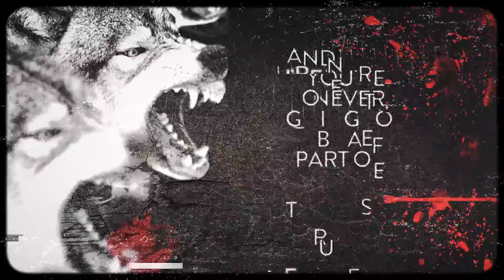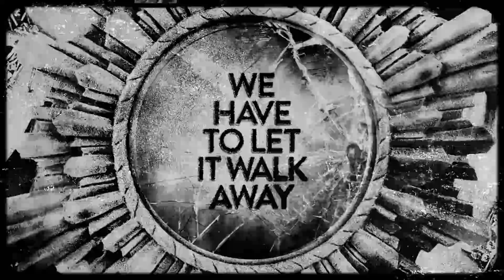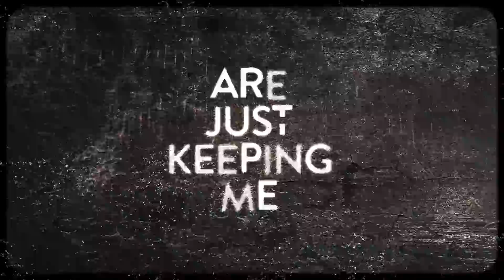Brightwell - Old Crows (Ft. Michael Bohn) [Official Lyric video]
"Old Crows" (Ft. Michael Bohn) by Brightwell

This isn't how I would like things to be when I'm
sensing right from wrong. But you're never going
to contemplate that the past is just hunting me
from now on. How am I supposed to move along
with the worlds eyes that capture all of my
wrongs?
Let me go through the darkness tonight, let me go
through the darkness on my own tonight.
Somebody please help me set this feeling fucking
free.
Defy your ghost, let it walk away. We have to let it
walk away, 'cause we cannot let this choose our
fate. This cycle holds your failures that won't let
go, they won't let go.
Is this how it should be? Tables turning 'cause the
bridge is burned and you're never going to be a
part of me you filthy bitch.
This is the day that I gave up everything. An
adversary of my past, the enemy. But your spirit
still lingers. I saw your demise, I watched you die,
and now it's time I set your soul free. I couldn't get
it out, it's still under my skin. I feel it crawling, it’s
running through my veins. How could I let this in.
And now we'll go our separate ways, from the
shallow hole we call our faith.
This shallow hole we call our faith.
The things that I thought I could leave behind are
just keeping me from myself.